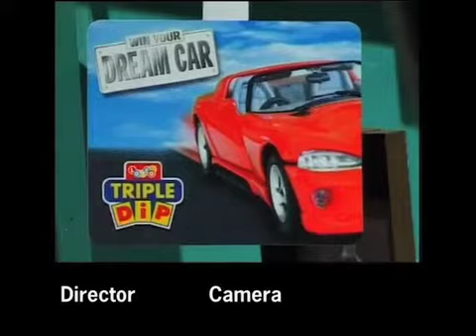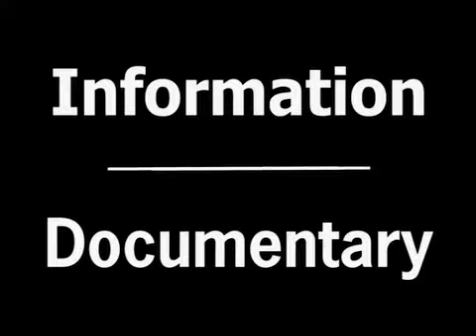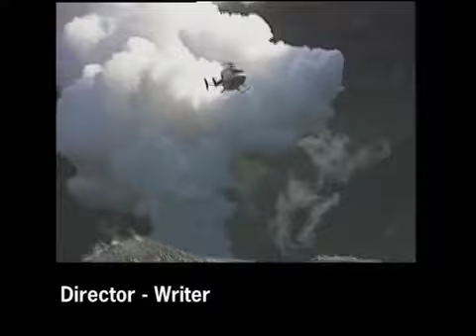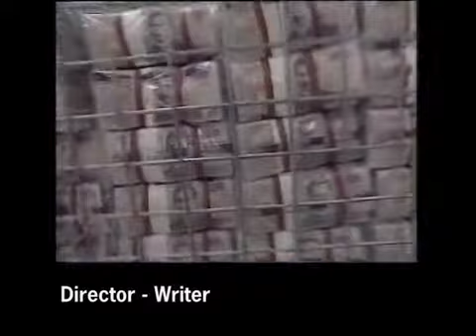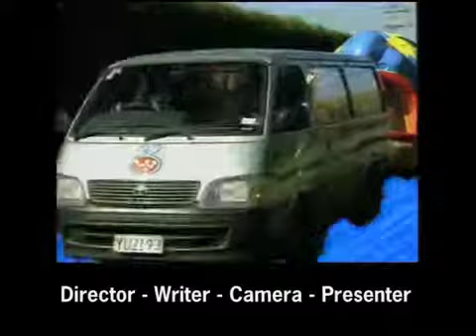Avalon TVNZ Childrens Department 2003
A collection of director Scott Hindman's work from 2003.
Scott was working for the TVNZ Childrens Department at Avalon Studios. Shows include WNTV and What Now?